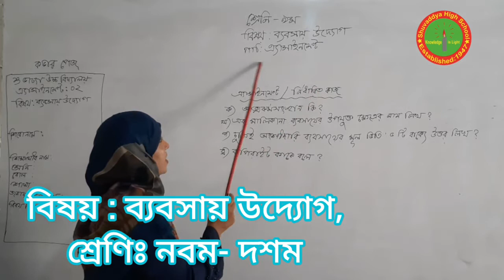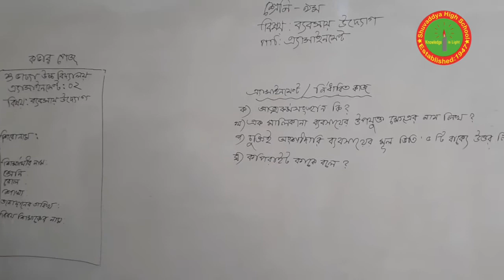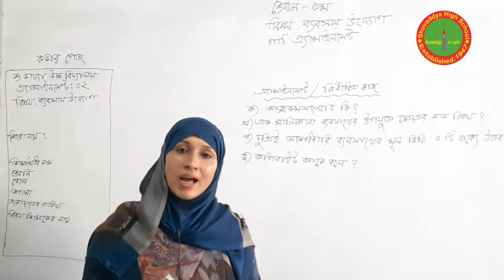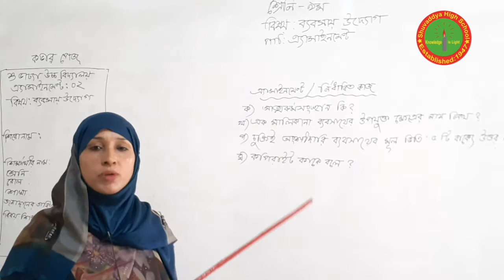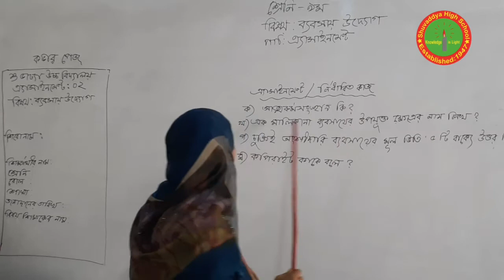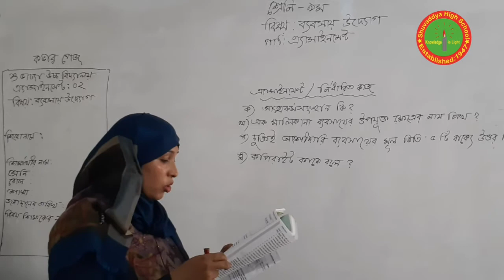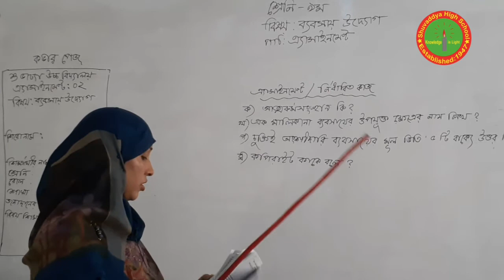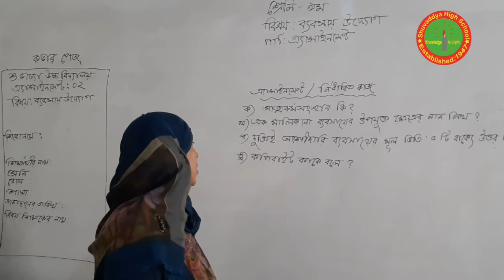নবম-দশম: ব্যবসায় উদ্যোগ, শুভাঢ্যা উচ্চ বিদ্যালয়, শারমিন আক্তার,সহকারী শিক্ষিকা।